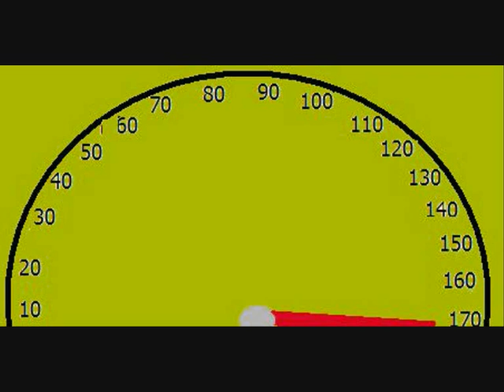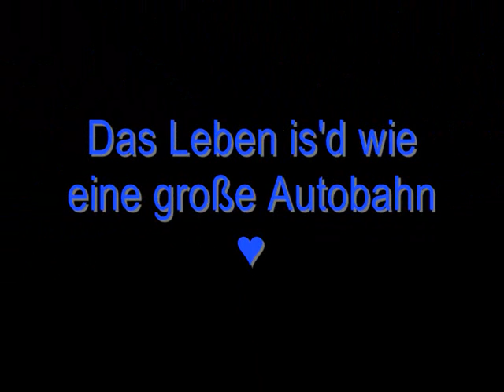Autobahn - ohrbooten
watching ..  &' have fun ;D